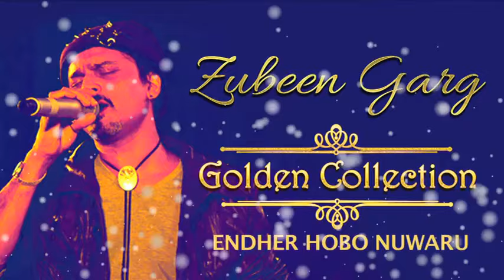Zubeen Garg Golden Voice | Aji Nondor Ghare - Full Audio | Assamese Superhit Song | RDC Assamese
◘ Song : Aaji Nondor Ghore
◘Album : Endher Hobo Nuwaru
◘Singer : Zubeen Garg
◘Music Label : NK Production
◘Category : Devotional
◘Sub Category : Tokari Geet/ Shri Krishna
◘Language : Assamese
DIGITAL PARTNER : RDC MEDIA PVT LTD